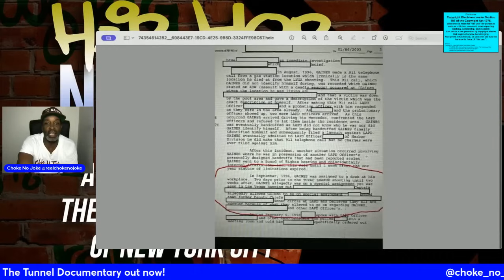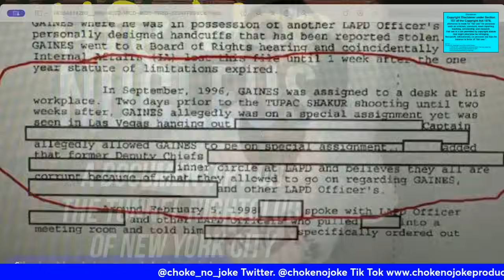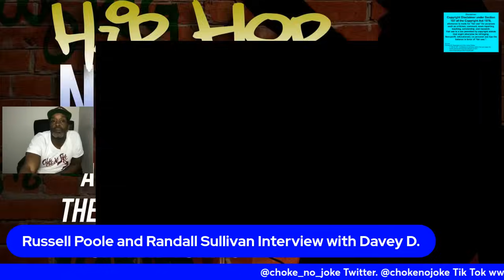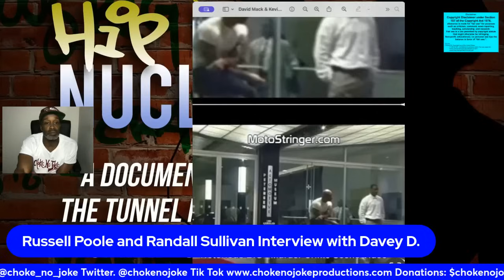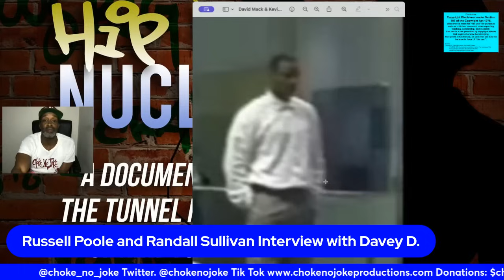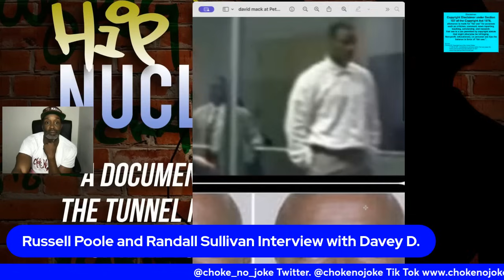"THE MGM INCIDENT WAS A STAGE INCIDENT!" RUSSELL POOLE! GAINES & MACK AT THE SCENE - CHOKE NO JOKE